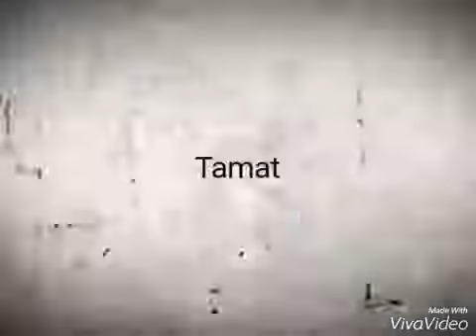Aca-demi sayang awak